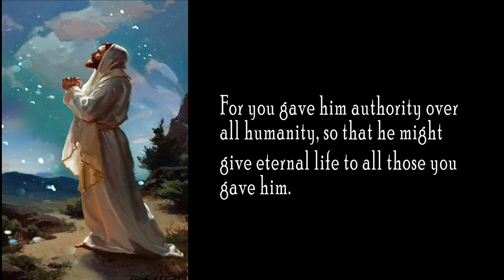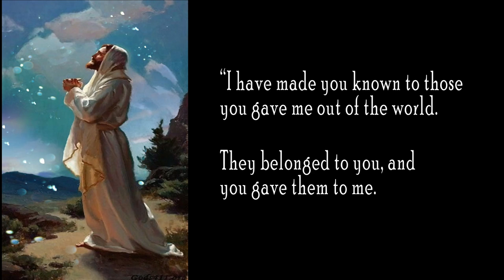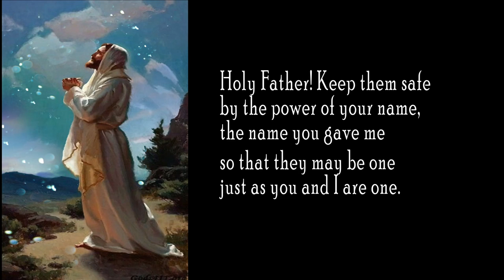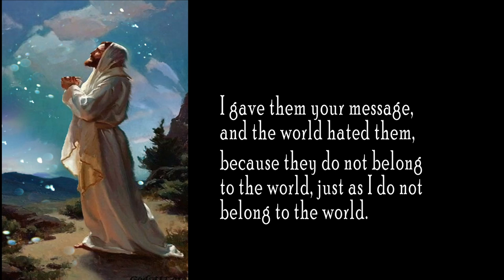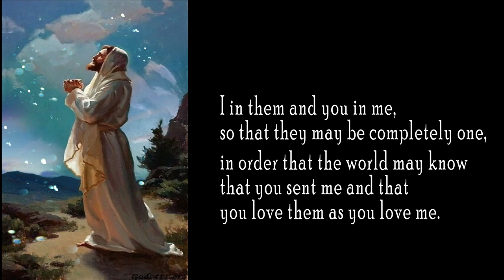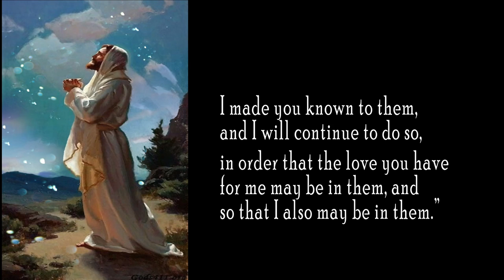Jesus Prays for His Disciples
You have landed to the Peaceful Reflection Channel where empowering  words of encouragement, motivation, affirmations, wisdom, hope and inspirations are shared for your spiritual and personal growth and development.